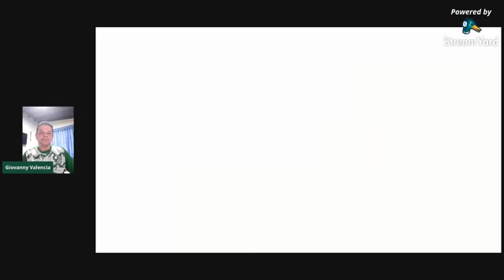Zona LAF || Emisión 10 - Mayo 14 2020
La actualidad de la Liga Antioqueña de Fútbol desde casa. Hoy: Liga e-LAF y el Deportón Medellín: por los trabajadores deportivos de la ciudad.

Área de Comunicaciones
Liga Antioqueña de Fútbol
2020